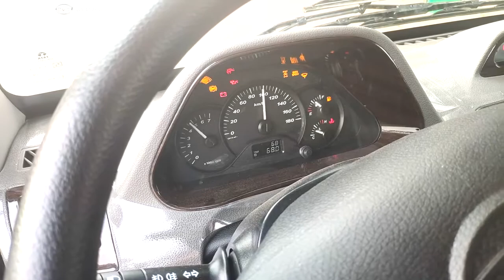Xe Tải Tata Super Ace 1200Kg Máy Dầu - 5L/100Km - Xe Cao Cấp Ấn Độ - 0987733322